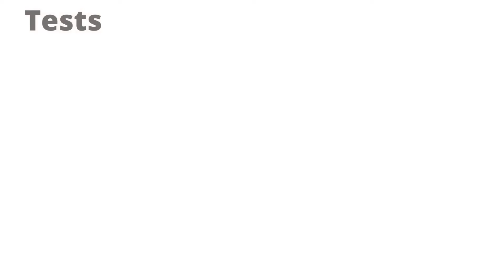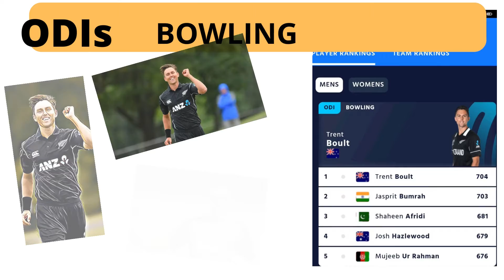ICC CRICKET RANKING| VIRAT DROPS OUT OF 10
ICC CRICKET RANKING| VIRAT KOHLI DROPS OUT OF 10 | रैंकिंग में पंत की बल्ले-बल्ले | BABAR AZAM DoMINATES RANKING IN ODIS AND T20S|
ICC Ranking: टीम इंडिया के विकेटकीपर-बल्लेबाज ऋषभ पंत एजबेस्टन में खेले गए पांचवें टेस्ट में शतक और अर्धशतक बनाने के बाद पहली बार आईसीसी टेस्ट रैंकिंग में पांचवें स्थान पर पहुंचे हैं, जबकि स्टार बल्लेबाज विराट कोहली अपने खराब प्रदर्शन के कारण तीन स्थान नीचे गिरकर टॉप-10 से बाहर हो गए हैं. 6 साल में ऐसा पहली बार हुआ कि विराट टॉप 10 से बाहर हुए हैं.
Highlights |.Babar Azam has climbed to the world number one spot in the ICC T20 batsman ranking.The Pakistan captain already holds the number one spot in the icc ODI rankings for batsmen
Afghanistan captain Mohammad Nabi is now level with shakib Al Hasan for the top spot in the T20I all-rounders ranking. Hasaranga is in 4th place on the list.
Hasaranga has been one of the stand-out stars of the ongoing T20 World Cup with 14 wickets in 7 games so far which includes a hat-trick against South Africa. He has also chipped in with 119 runs with the bat at a splendid strike rate of 148.75.
Jonny Bairstow, who is in the form of his life and played a pivotal role in guiding England to a historic victory with his unbeaten 114, climbed 11 places to 10th in the rankings.
England batter Joe Root, who reigned supreme at Edgbaston with a sublime 142 in England's second innings, consolidated his position at the top of the rankings with 923 points, with Australians Marnus Labuschagne and Steve Smith taking the second and third positions respectively.
CREDIT.
articles ajtak , timesnow, zeenews
Pics ICC.com